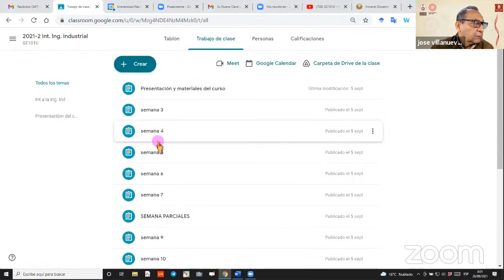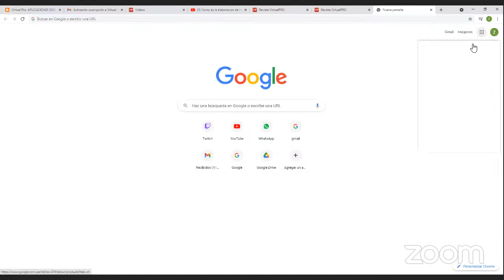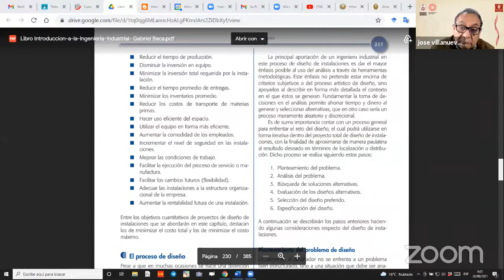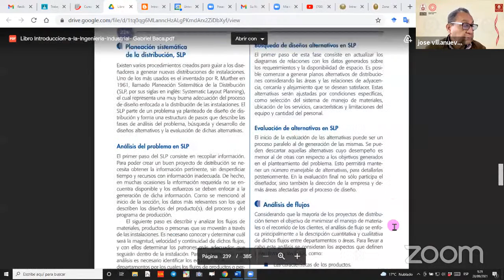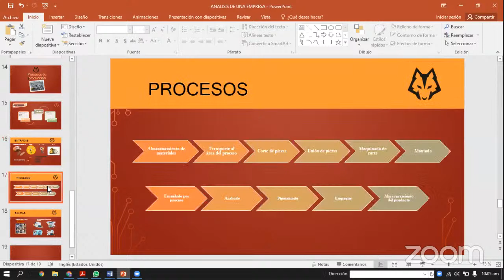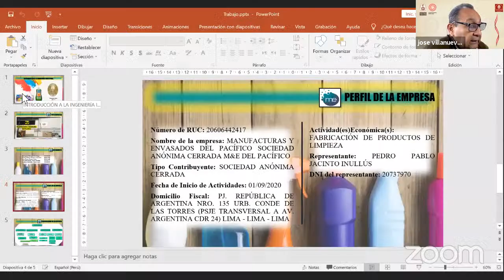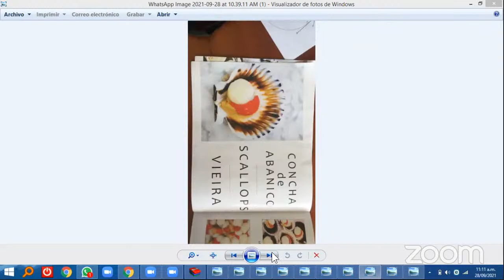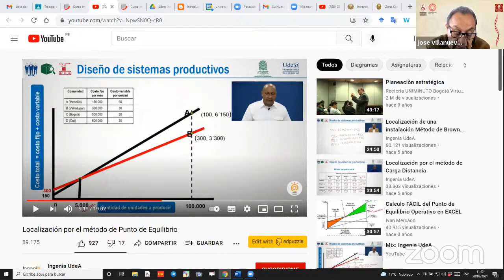GE101U - INT. ING. INDUSTRIAL ING. VILLANUEVA sem 4.1